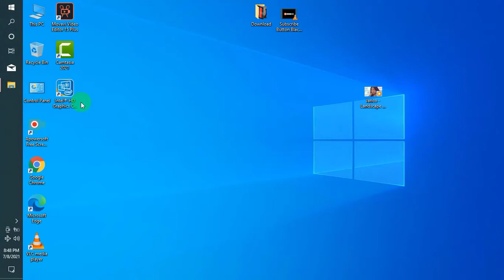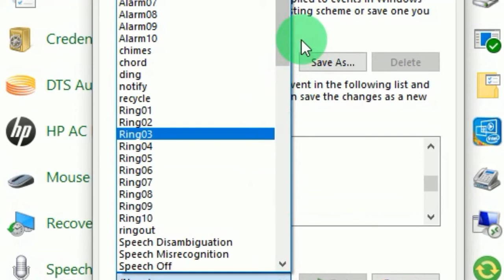How to enable Mouse Click sound on windows 7/8.1/10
Hello guys,
I am going to show you how to enable mouse click sound in windows10

How to enable Mouse click sound in windows 10
How To Enable/Disable Click Sound Of Your Computer Mouse ~ Windows 10 |
How to Enable/Disable Click sound Windows 10 |2020
How to enable mouse click sound | 2020 | windows 10, 8.1, 7

more info,